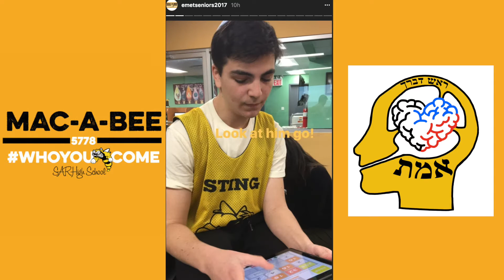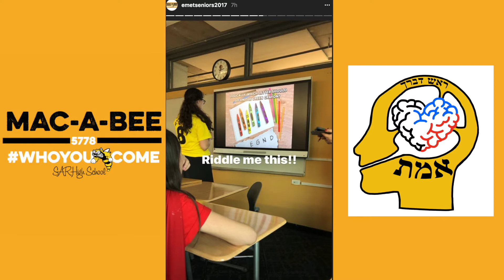Instagram Stories: Team Emet Mac-A Bee-5778